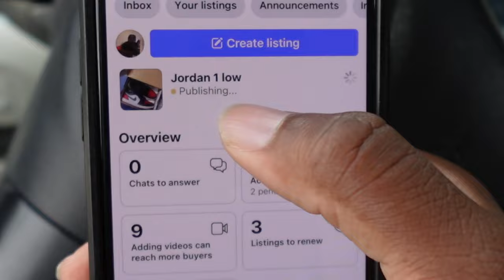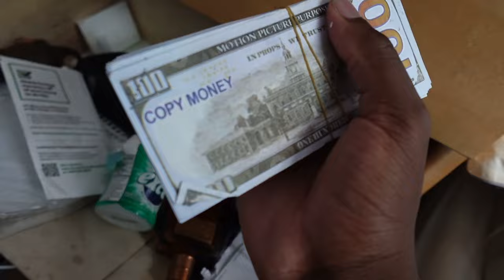J'AI VENDU LES PAIRES DE MON PETIT FRÈRE (il n'est pas content)